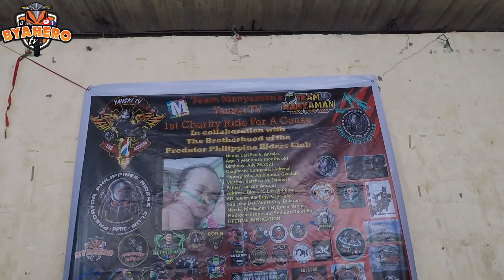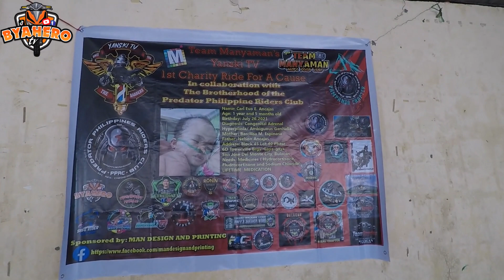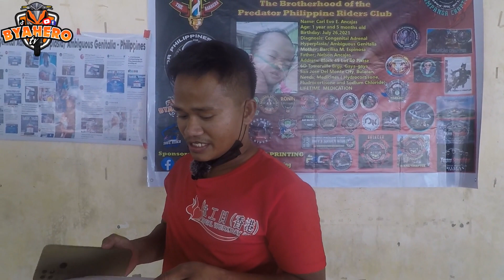Yanski TV Ride for a Cause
Welcome to Byahero TV.

Follow also TEAM MANYAMAN on Facebook.

Salamat mga ka byahero ko and  ingat sa byahe!